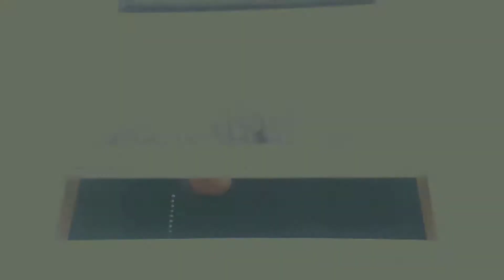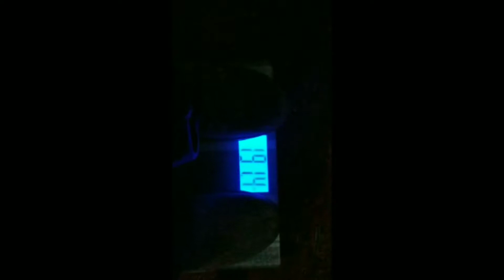Let's Try This Again